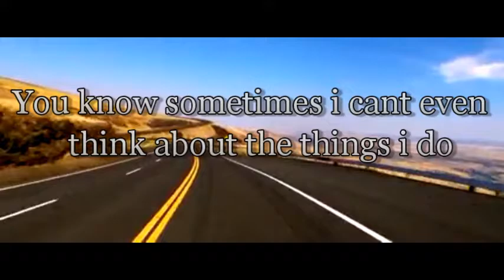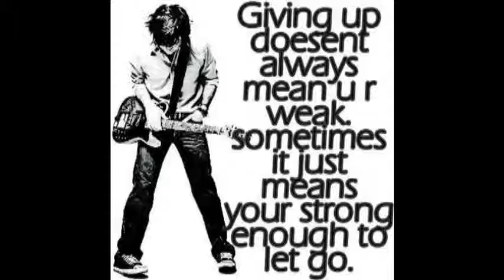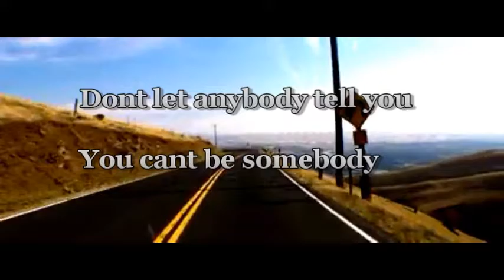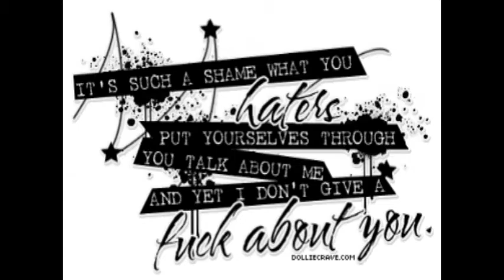Garden City Kansas Andrew Garza (Never Gonna Stop) Souljahtv Films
Garden City Kansas Andrew Garza (Never gonna stop)